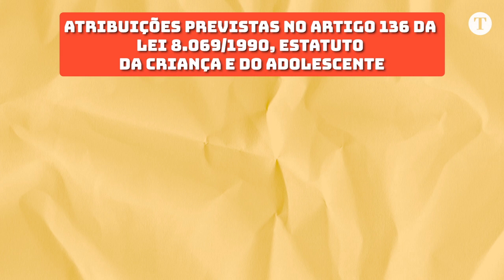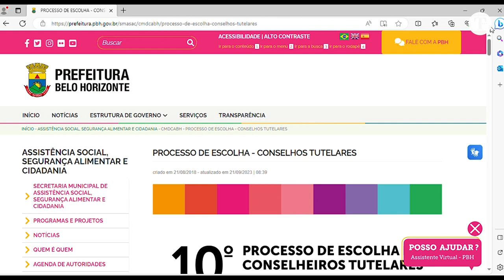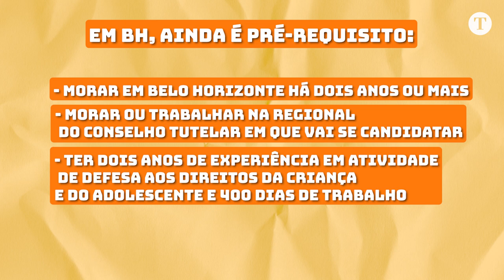Como funciona o Conselho Tutelar? Entenda como são as eleições para novos conselheiros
Você sabia que é a população quem escolhe os conselheiros tutelares responsáveis por garantir os direitos das crianças e dos adolescentes? As eleições deste ano acontecem em outubro e neste vídeo te explicamos a importância de votar, além de outras curiosidades que você provavelmente não sabia. Confira!